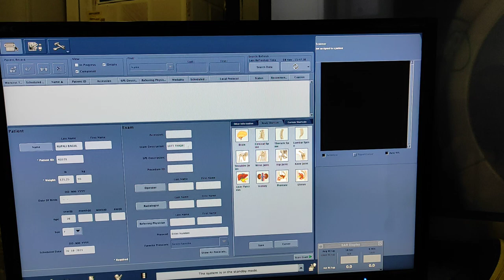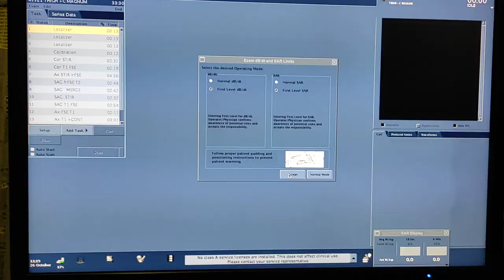Thigh MRI scan protocol, positioning and planning | Live Demo.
UPI: m.channi@okicici

MRI THIGH DONE ON GE 1.5 TESLA BRIVO MR 355
PROTOCOL
AX STIR
AX T1W
COR STIR
COR T1W
SAG T2W
SAG GRE
SAG T1W
if needed POST CONT AX COR SAG FAT SAT T1W.

mri of thigh muscles,
mri scan thigh,
mri scan for thigh,
mri of thigh,
hip mri with contrast